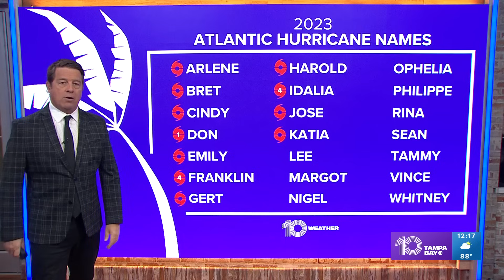Tracking the Tropics: Tropical Depression 13 forms, forecast to become major hurricane by the weeken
The tropics are still hot in the Atlantic as we head toward the peak of hurricane season. The National Hurricane Center has been tracking a system — Invest 95-L — for development, and it's now organized enough to be classified as a depression.

Tropical Depression Thirteen formed Tuesday morning from Invest 95-L. It's currently thousands of miles from land. However, the NHC said interests in the Leeward Islands should keep an eye on its development.